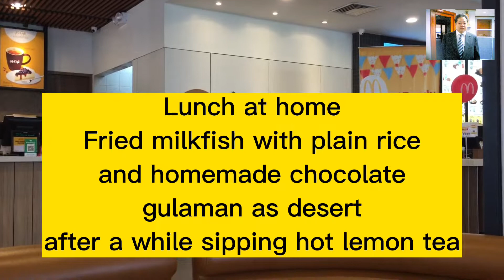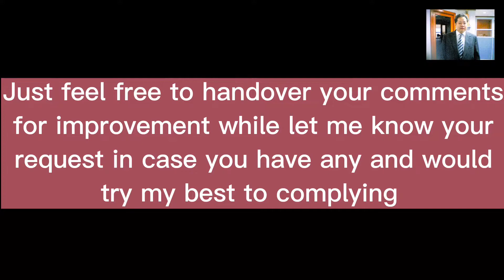Foods to Eat:Aug.21, 2022-post.Aug.28,2022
Enjoyed our breakfast at a fast-food chain after the Sunday Mass while exhibiting an outfit suitable for seniors and probably young at heart.

 Mentioned likewise what eaten during our lunch and the simplest dinner we usually enjoy.

Made possible by:
ENL Courier Express
Saya Pilipinas